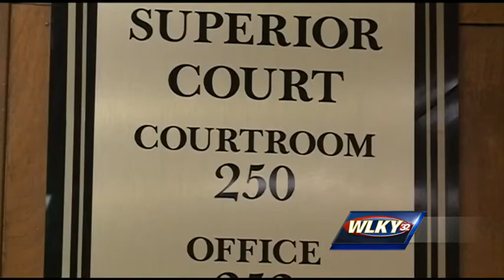Clyde Gibson pleads guilty to Karen Hodella's murder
William Clyde Gibson is already on death row for one murder and pleaded guilty to another on Thursday.